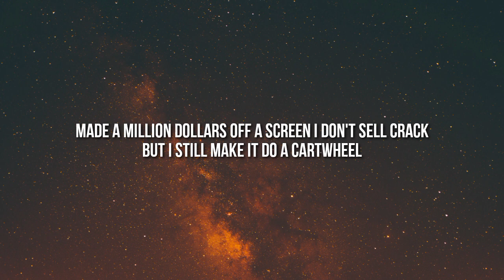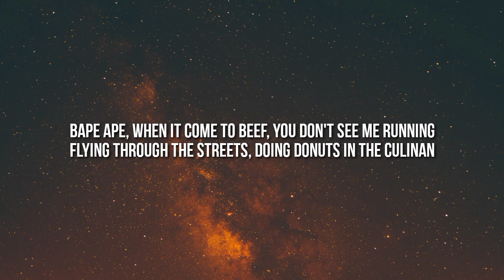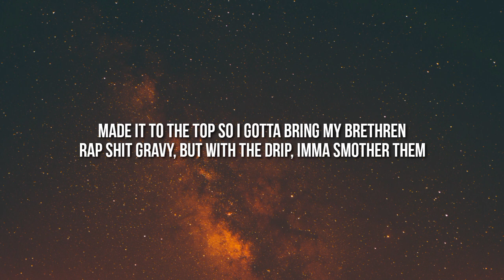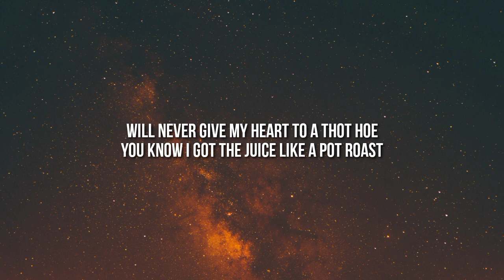DDG - Rucci (Lyrics)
Lyrics:-
[Chorus]
Big band Ruccis on the dashboard scratch that
Shorty got good handles on the ball like a halfback
Made a million dollars off a screen I don't sell crack
But I still make it do a cartwheel
Take one brick, make it three and put the fiend in
Lil cuz made the world news, he on CNN
5 bodies, one day, mayhem in general
Snitch shit, hoe shit, we don't even get into them

[Verse]
Made a hunnid off of show biz, 50 off of hoe biz
I put your ass on a Tee like I know Grizz
Remember I slapped you out in 3rd grade, boy you been hoe
I been up since 16, boy you been broke
?, make it hard to keep the hoes off
6 in the litеr, make the whole gang dosе off
Soft top, Wrangler riding round with the doors off
White bitch, finna snort her whole nose off
I'm in Candyman pop, sparkles in the paint
This the Candyman drop, chains like a slave
This the Candyland guap, ?
Rich Homie Quan nigga still going in and I ain't ever gon' stop
Whip the dick I nutted on her lashes, she ain't see it coming
Bape ape, when it come to beef, you don't see me running
Flying through the streets, doing donuts in the Culinan
Bad spanish bitch, she on my balls, she gon' juggle them
Niggas too flawed and they wonder why I don't fuck with them
Made it to the top so I gotta bring my brethren
Rap shit gravy, but with the drip, imma smother them
Showed up with VVs, and I left a puddle there
Fucking on nini, and I left my Cartier there
Snatch a bitch wig when I hit it from the back
Maybach Benz I ain't pushin no 'lac
Hellcat, Durango, we don't fuck with no Scats
Took the Rolls Royce Wraith and I put it on flats (Yeah, yeah)
These are all facts, not fictional
In her mouth, I explode like a missile do
Niggas snake, they be faker than mystical braids
In the trenches, in the yak, i be missin' them days
Niggas turned they back on me, I was broke as fuck
Now when they see me, they be asking "Can I hold a buck?"
Ain't nothing here for you, hit the corner and hold a cup
We just hit the opps, spinned the block and they know it's us
Yeah, stop the capping you know it's up
I be in the city with a stick and for sure it's tucked
Moncler moose knuckles, nobody cold as us
I done seen rich niggas, go from gold to dust
He a snitch nigga, that what was told to us
Kill a bitch nigga, thats what was owed to us
Louis Cartier on me
I'm in newport right now, ain't got a square on me
Rocking ? with the tear on it
Diamonds bright, lightshow like a ? on me
50 thousand dollars for a mink, its a bear on me
SOS (Woo, woo)
Ric flair on me, silence on the tip (Pew, pew)
? on it
Poppin' all these percocets, I can't feel shit
Go to jail she stayed down, that's a real bitch
Will never give my heart to a thot hoe
You know I got the juice like a pot roast
I'm forever for the streets like a pothole
Mike Amiri jeans with the thigh pads
I'm connected to the hood like an iPad
Ad
[Chorus]
Take one brick, make it three and put the ? in
5 bodies, one day, ?